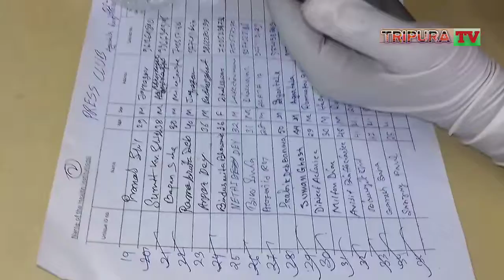Agartala Press Clubo Media rwkno Corona Test Khwlaijakkha||DATE:02-08-2020